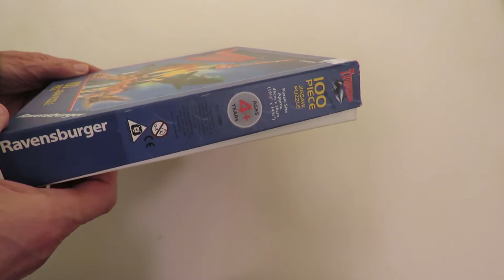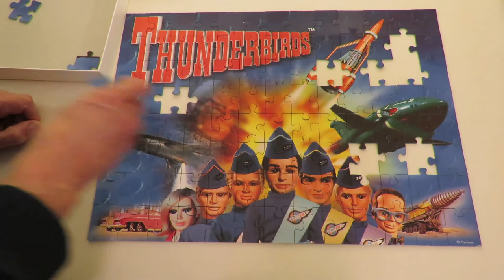Ravensburger Thunderbirds 100 piece jigsaw puzzle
Ravensburger
Thunderbirds
Jigsaw puzzle
100 piece
This set cost me £1 in a charity shop